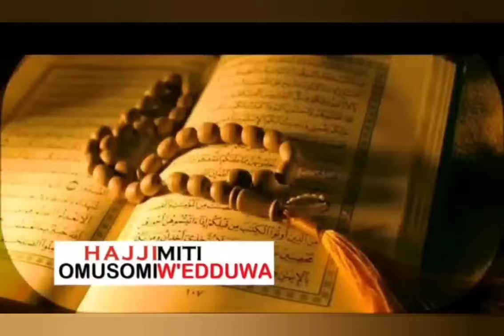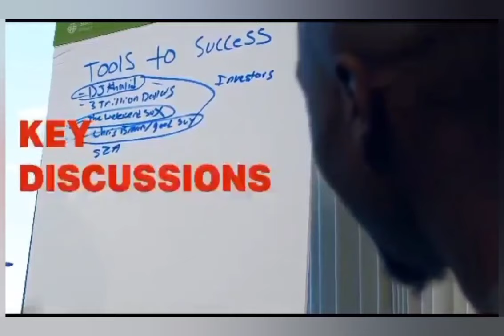Guno Muliro! Bobi Wine ne Alienskin biyingidemu omusaayi. Laba ba Footsoldier balumbidwa nebakubwa